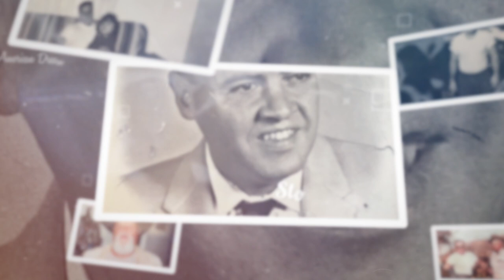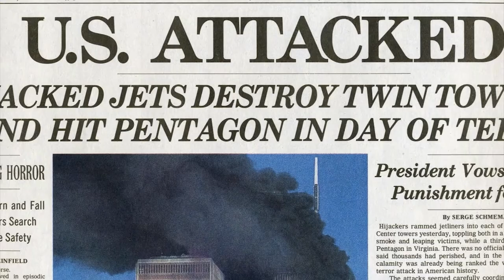Building Deeper Roots: The Kevin Lincoln Story - Documentary Part 2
Meet Kevin Lincoln and learn how his formative years growing up in Stockton shaped who he is today.